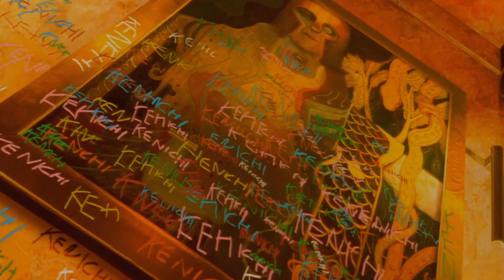"I am... Who?" - Metropolis AMV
-- 1080p HD recommended, CC (lyrics) optional --

So Indigo Team's 3rd IC happened in my ramshackle facility yesterday, thought I'd at least notch my name up there sooo enjoy! 'Cuz even if brief, this movie's been a truly powerful experience, and I hope what I've put together here is gonna at least bring you closer to what watching it has been.

awards: Best in Drama/Romance at Indigo Team IC #3, 3rd Overall
               Best in Drama at PopCult 2018

a